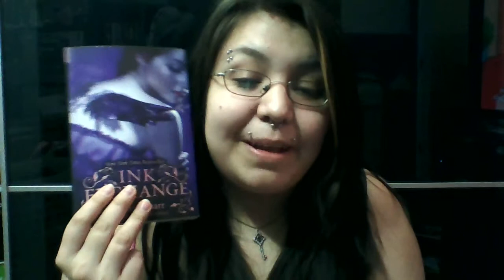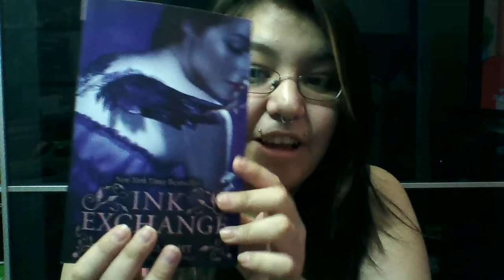Friday Reads 03/21/14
Hey Guys, so hopefully I'll be doing more videos soon and hopefully this will get me out of my reading slump, let me know if you have read or plan to read any of these! Enjoy!

Books Mentioned:

Age of Legends series by Kelley Armstrong
#1 Sea of Shadows (Coming April 8 2014)
#2 Empire of Night (Coming 2015)

Wicked Lovely series by Melissa Marr
#1 Wicked Lovely
#2 Ink Exchange
#3 Fragile Eternity
#4 Radiant Shadows
#5 Darkest Mercy